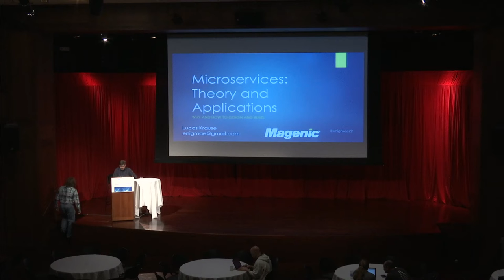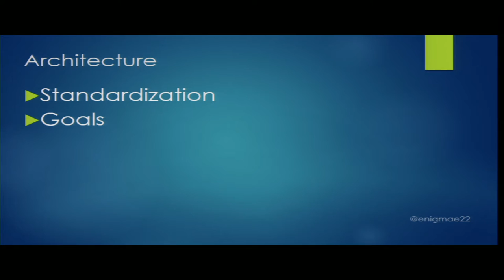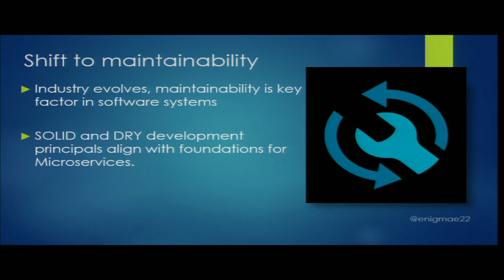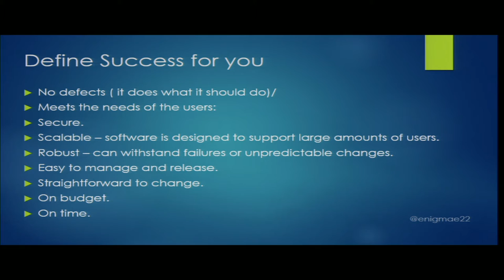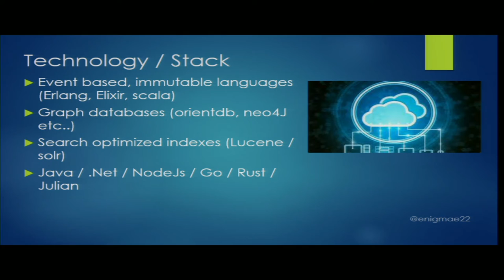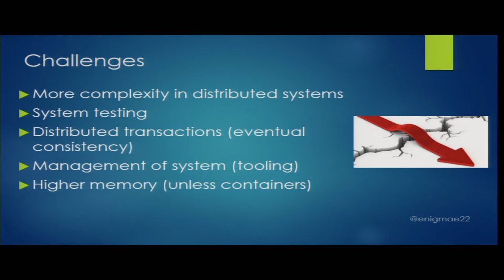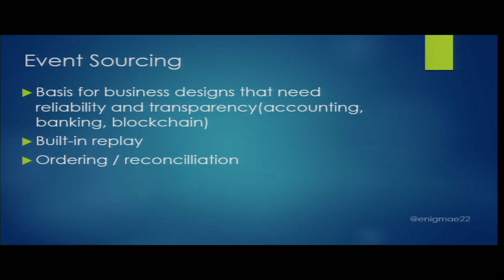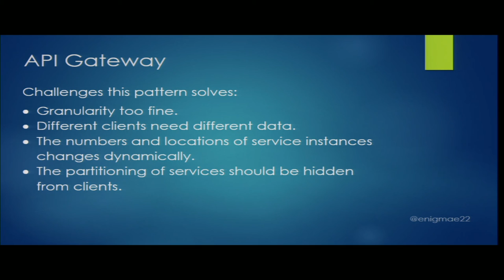Microservices: Theory and Application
Author:   Lucas Krause

Abstract:

Microservices is a new trend in software development, this talk is divided into the theory of Microservices explaining the why and what of Microservices. The second part will dive into specific code building and refactoring a software application into a Microservices Architecture including refactoring, re-design, testing and security.